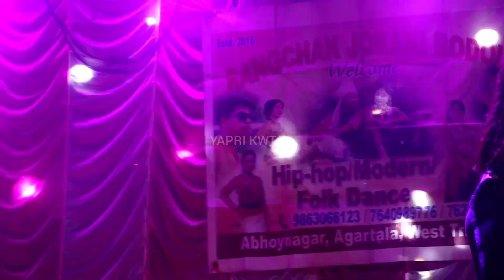BUISU PARTY By_Rangchak jorani bodol || At:- Mungia Kami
❌WARNING FOR RE-UPLOADED VIDEO ❌ _____________ DISCLAIMER:- This channel doesn't promote or encourage any illegal activities, all content provide by this channel is meant for cover Video like stage program supperstar orchestar or entertaining.

kokborok music video 2022
kokborok video 2022
kokborok superstar video all
Mamita music
Tiprasa music
Abir Debbarma
Bro Vibie
Borok Tv
Dolar chongpreng
Laibuma Creation
Tiprasa music official
Juban thir krwiha kaubru video
superstar video Kokborok
kokborok song new
payel tripura new song
kokborok cover video
Naithok tiprasa dance group
new Kokborok music video
kokborok 2023
kokborok song 2023
kokborok video
kokborok video 2023
kokborok video 2023 new songs